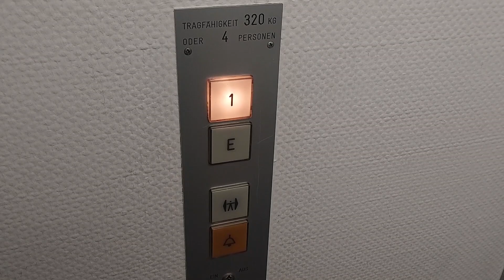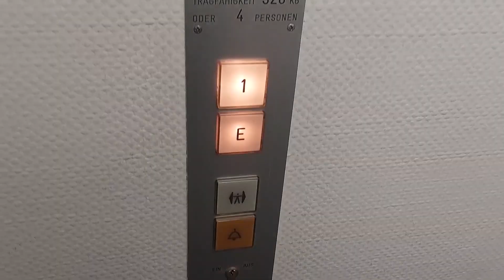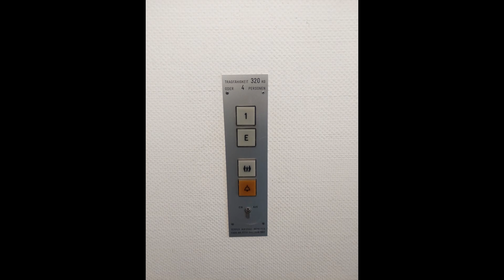Hydrauliczna winda Tepper Aufzüge z 1982 roku @ Krumme-Jacken-Straße 4, Vreden 🇩🇪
[ENG] 1982 Tepper Aufzüge hydraulic elevator @ Krumme-Jacken-Straße 4, Vreden 🇩🇪
[GER] 1982 Tepper Hydraulikaufzug @ Krumme-Jacken-Straße 4, Vreden 🇩🇪

Na Śródmieściu w jednym budynku gdzie znajdują się gabinety lekarskie, znajduje się taki oto hydrauliczny dźwig, bardzo powolny ale na 2 przystanki to mnie nie dziwi.

Dane dźwigu:
Producent: Tepper Aufzüge
Piętra: 2 (E-1)
Udźwig: 4 osoby / 320 kg
Rok produkcji: 1982
Numer fabryczny: 17235
Typ windy: Osobowa
Dźwig konserwuje firma ASW